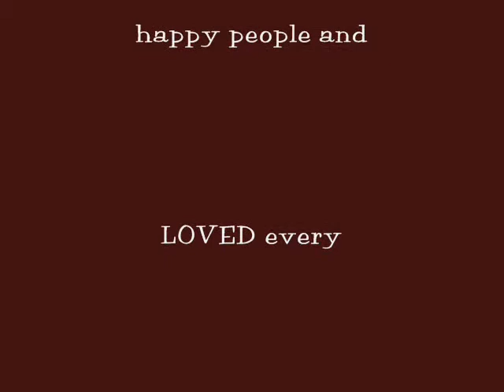Rosie Doodle Part 3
Rosie met about fifty new people and one dog today. She would like to be a therapy dog one day.